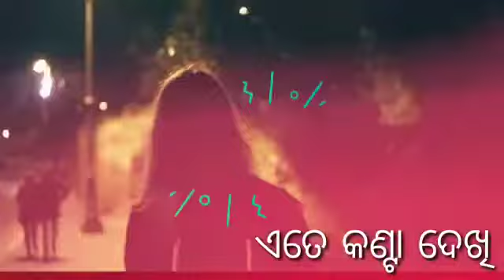😭 Tu pheria Tu pheria😭 new video WhatsApp and Instagram status] AK STATUS [